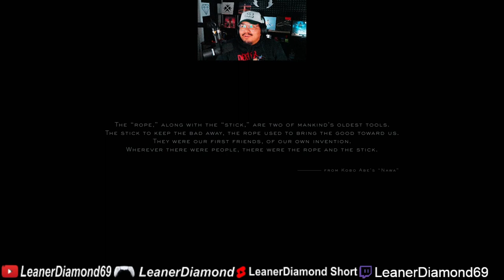WOW EVERYONE WAS WRONG ABOUT THIS! DEATH STRANDING Director's Cut EP 1